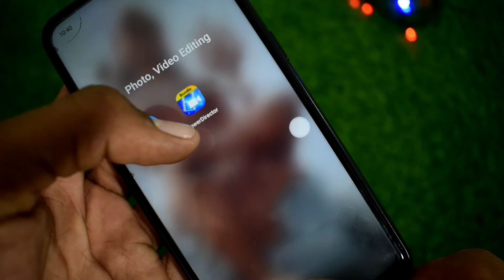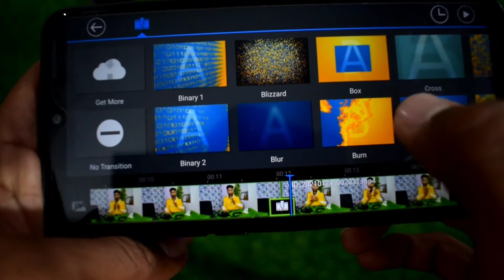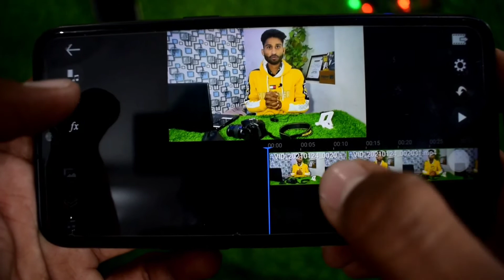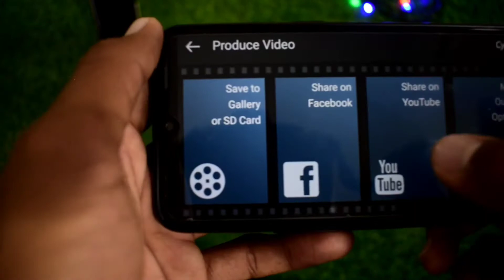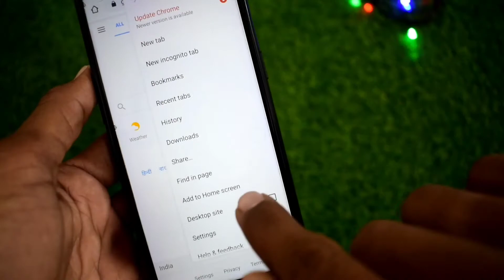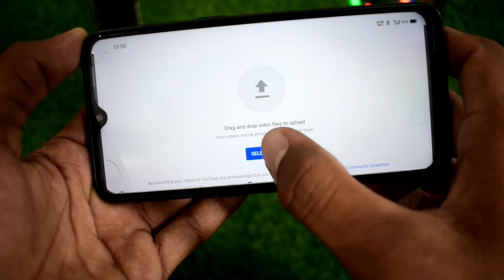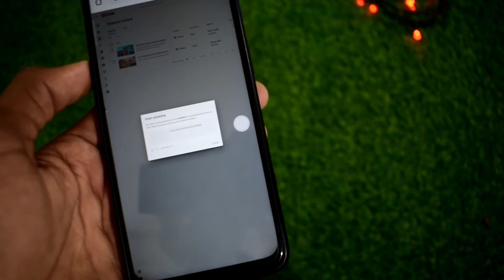YouTube Videos Shoot, Edit and Upload in one Smartphone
How to shoot, Edit and Upload Youtube Videos in One Smartphone
Wellcome to "Smart technology in hindi"